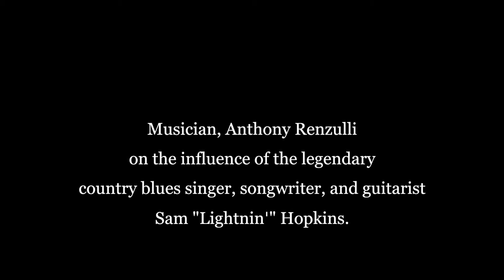Take Me Back - Lightnin' Hopkins - Performed Live by Anthony Renzulli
Today, we celebrate Country Blues Legend, Sam "Lightnin'' Hopkins. In this video, I describe his style of playing and what his song "Take Me Back" means to me. After the short discussion, I performed the song live at Sine Studios in Philadelphia, Pa. Big thanks to Mike Lawson for engineering and directing this short film.